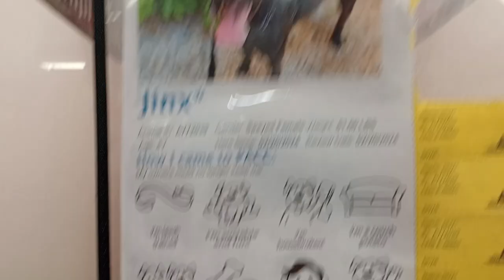Jinx 3y A772039 kennel 123 PACC shelter just wanted to spend a few moments with this loving guy 510